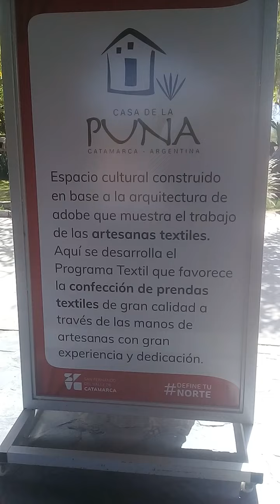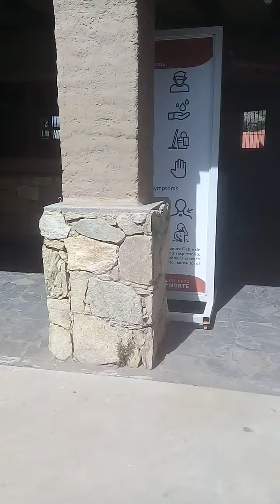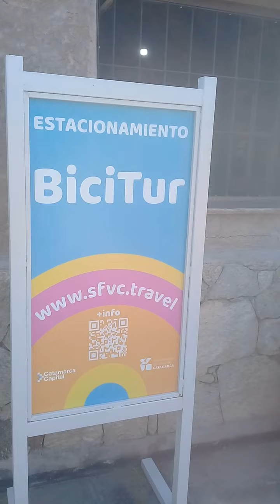Catamarca .Casa de la puna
Tejidos a mano